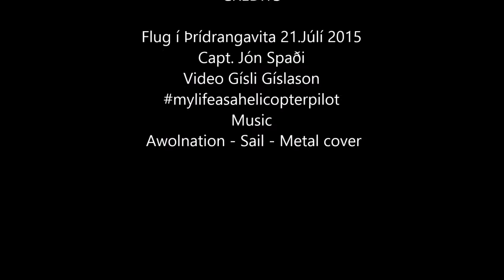Incredible video from the stunning Þrídrangar lighthouse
Helicopter pilot Gísli Gíslason, who flies for Norðurflug, transported six craftsmen out to Þrídrangar lighthouse, Vestmannaeyjar islands, on Wednesday morning. The six men were there to do maintenance work.
The men spent the night in the stunning lighthouse, which was built in 1939 and is located near the Vestmannaeyjar islands, south Iceland. Accessibility is challenging as the lighthouse is situated on top of an extremely steep cliff.  Luckily, Gísli and his passengers were blessed with both good weather and visibility during their flight.
“It was an amazing day!” he told the National Broadcasting Service. “We even spotted a family of killer whales swimming near the lighthouse.”